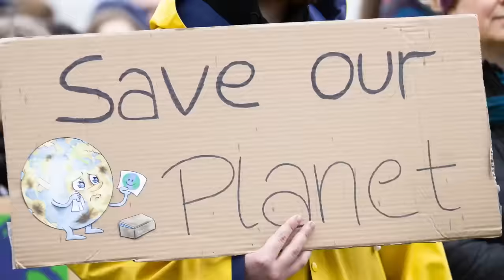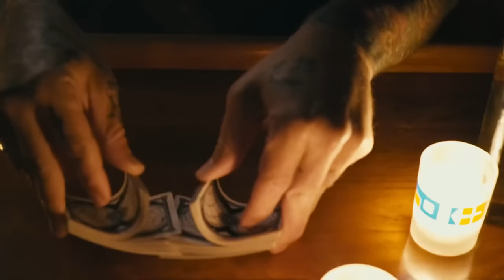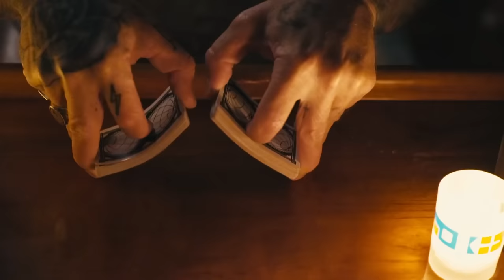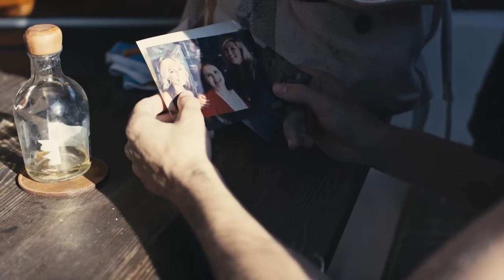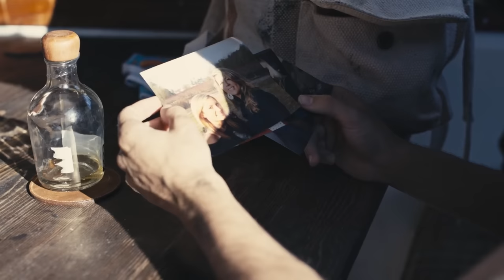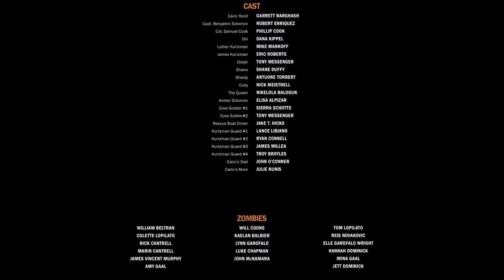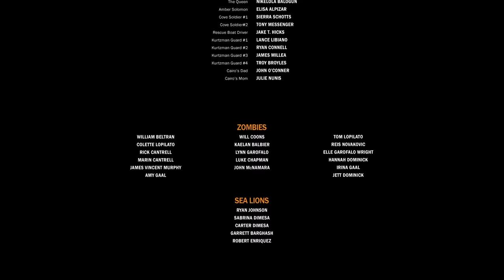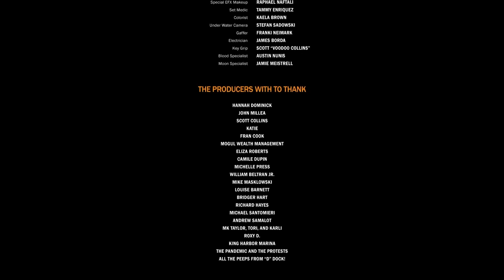ESCAPE TO THE COVE 🎬 Full Exclusive Horror Movie Premiere 🎬 English HD 2023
🔴 Title: ESCAPE TO THE COVE
🔴 Summary: In the near future, a pandemic has ravaged the earth. Fear, greed and destruction have made way for such terrors as famine, pirates, and zombies. CAIRO YAZID's, only chance for survival is to join forces with a curmudgeon, SOLOMON, also still untouched by the fatal virus, as he is the only one who knows the secret location of the safe place known simply as THE COVE.

YOP: 2021
Cast: Garrett Barghash, Robert Enriquez, Phillip Cook
Director: Robert Enriquez
Writer: Robert Enriquez